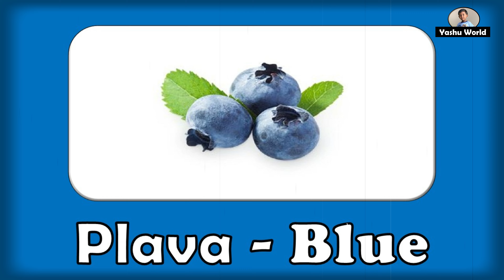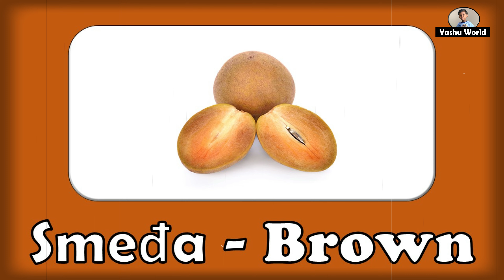Boja - Colors in Croatian & English with Pictures